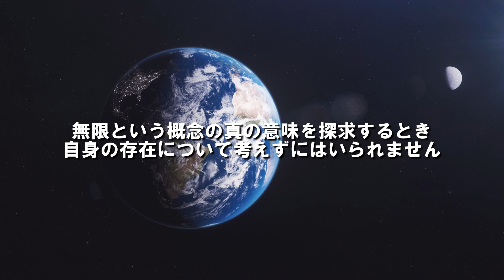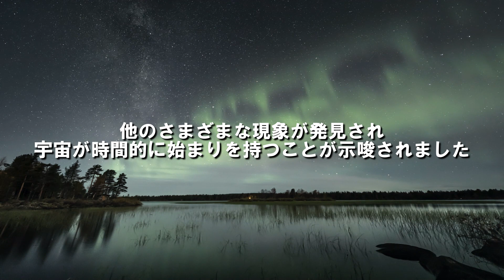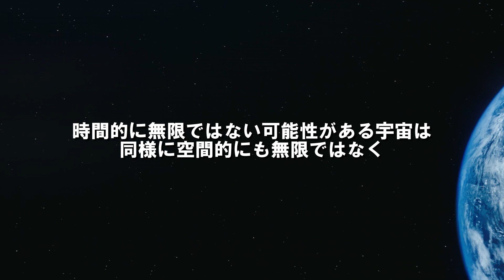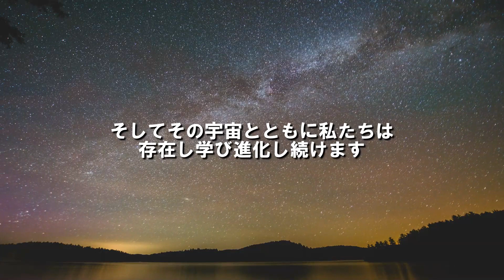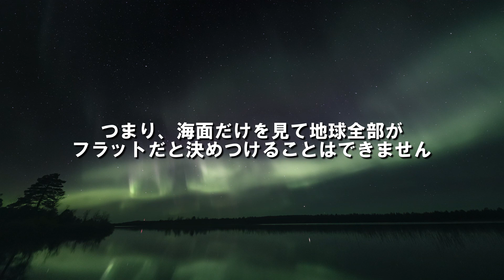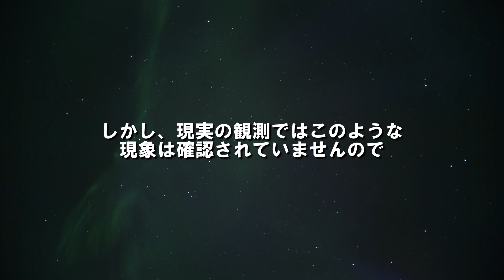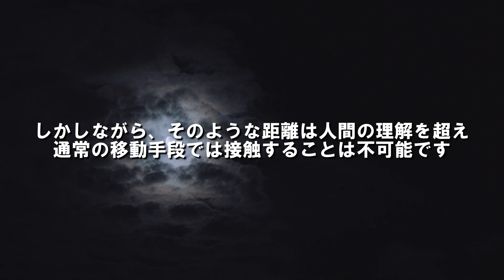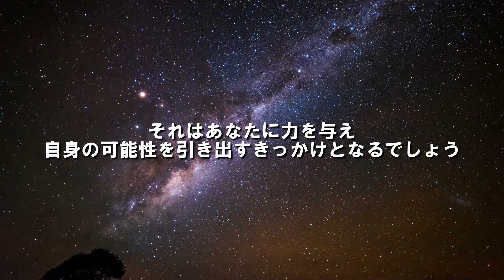《広すぎる宇宙》宇宙の果てには何があるのか 無限とは 宇宙の広さとタイムトラベル 自分の悩みがちっぽけに思えてくる動画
みなさん、いかがお過ごしでしょうか。
この動画作っていて、改めて思います。自分の悩みなんか本当にちっぽけだな～と。
人それぞれ大なり小なり、悩みってあるじゃないですか。
結局、自分がどう感じるかだけなんですよね。何事も。
その悩みが大きいのか小さいのか。どう感じるかは。
病は気から。一言で良く言い表したものです。素晴らしい言葉です。
という事で、宇宙のとんでもない大きさを存分に味わえる動画です。
どうぞ、ゆっくり観て行って下さいね。
そして是非、あなたの感想やご意見、ボヤキなど何でも結構ですので
コメントして行って下さい。
全コメント拝見しています♪